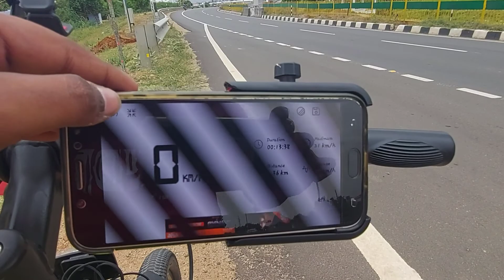kanyakumari cycle riding part-2🚲🚲